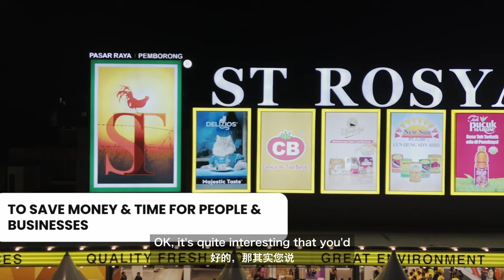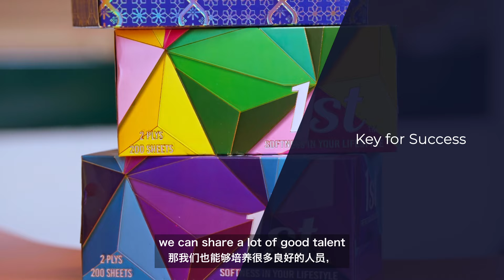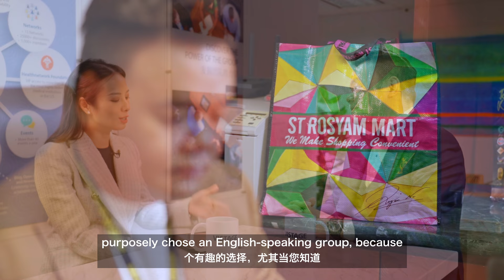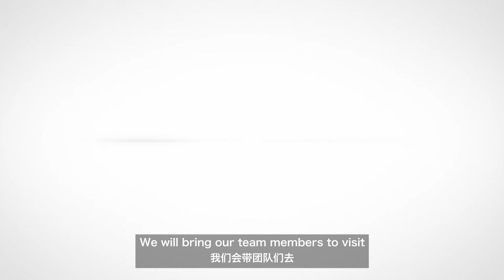Dato’ Raymond Ho: Almost zero to RM1b in sales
The Group CEO and Managing Director’s family business nearly collapsed during the 1997 economic crisis. They started over from scratch, showing resilience and adaptability.

Find out here the Sri Ternak Group of Companies’ head honcho’s strategy in making a strong comeback such as turning challenges into opportunities, assessing core competencies and pivoting to align with current market needs.

Are YOU ready to up your game?

Do you know anyone who can benefit from Vistage?

Are you a former CEO or business owner? If you're hungry to help other people succeed, be a Vistage Chair.